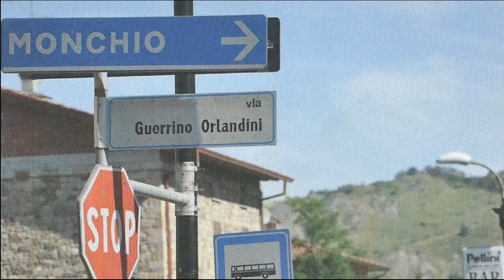"La Bettola" - Massimo Storchi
Book trailer del libro di Massimo Storchi "La Bettola, la strage della notte di San Giovanni".

Video realizzato come progetto per l'Università di Modena e Reggio Emilia.

Verifica la disponibilità del libro direttamente dal catalogo online della biblioteca Panizzi